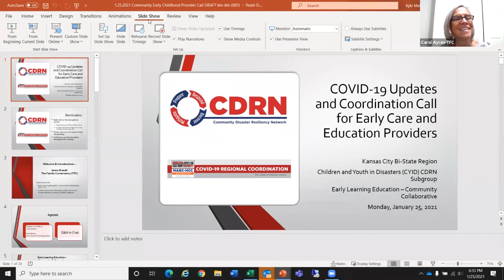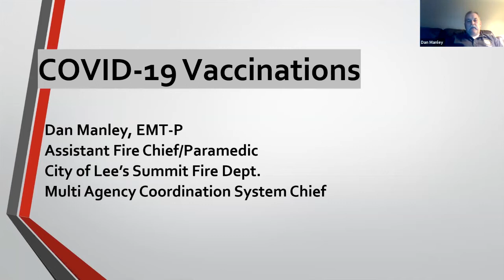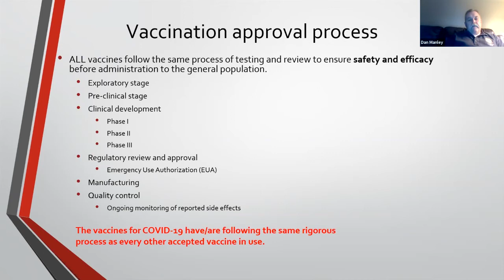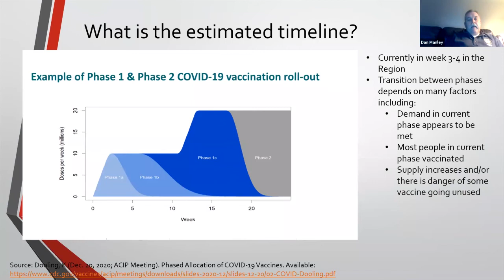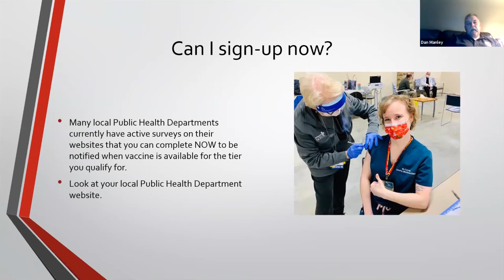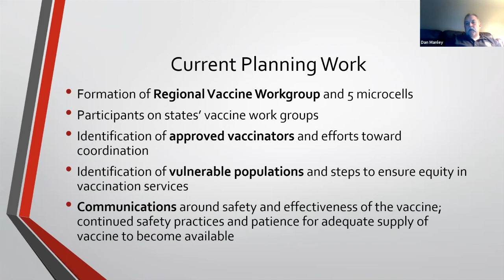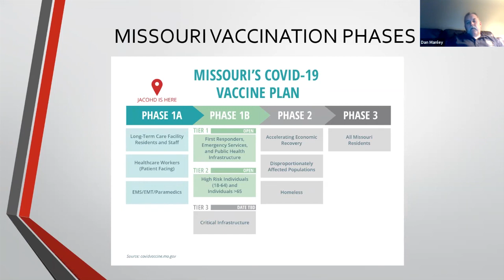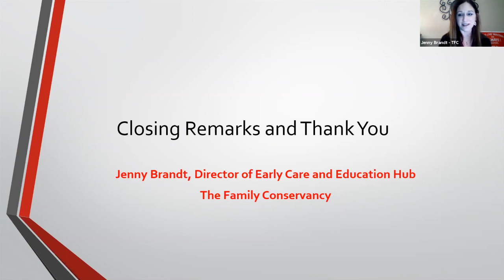Child Care Provider Update: 1/25/21